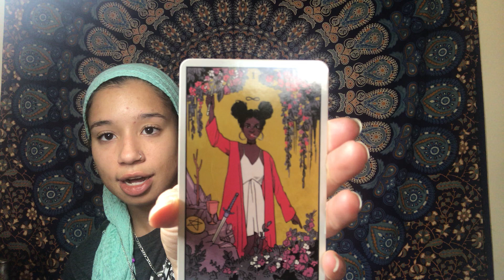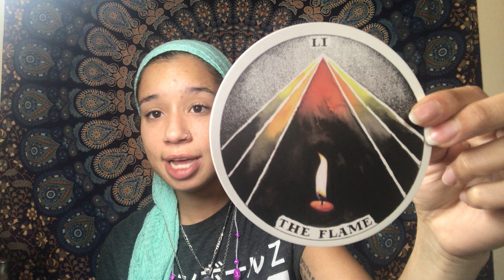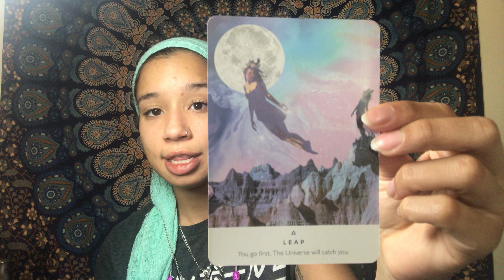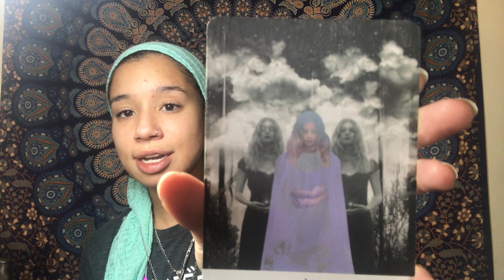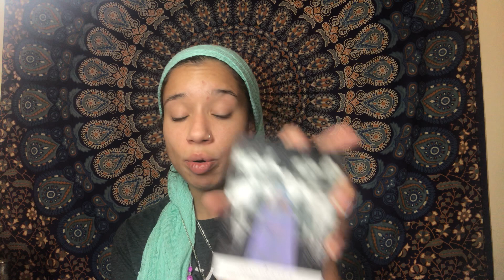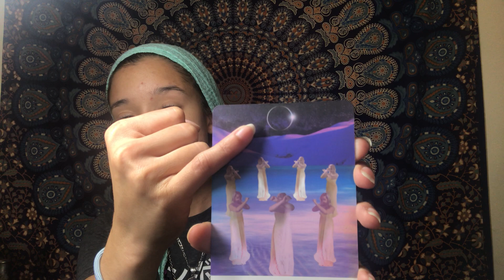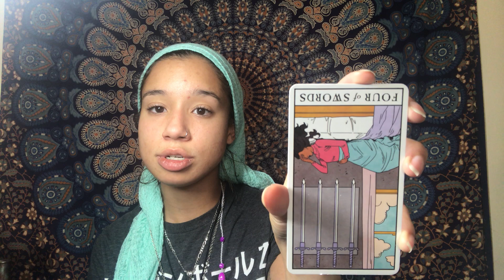Goddess Guidance Pick A Pile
Pick A Pile reading for my wonderful seekers & magick makers out there